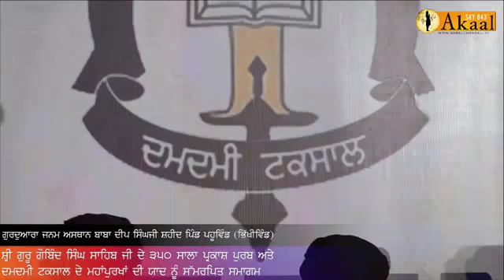Gurbani Katha, Giani Balbir Singh Ji UK "Damdami Taksal Wale" - Guru Gobind Singh Ji Jeevan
Giani Balbir Singh Ji "UK" (Damdami Taksal Wale)
gurbani katha veechar at
Gurdwara Janam Asthaan Baba Deep Singh Ji, Pauwind (Bhikhiwind)
Tarn Taran on Februray/10/2017
Gurmat Samagam organized by Damdami Taksal Australia &
Damdami Taksal East London
live coverage on Akaal Channel UK